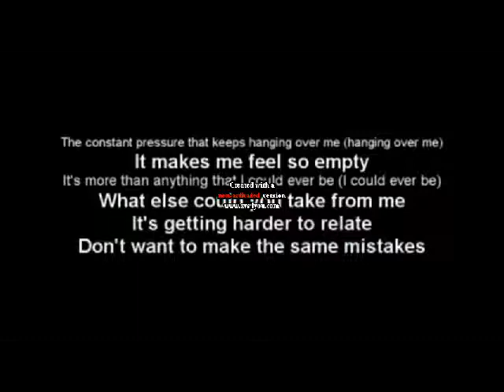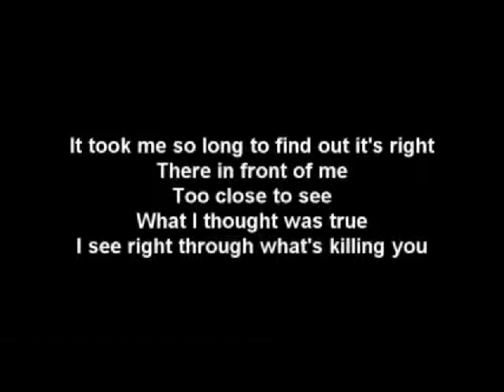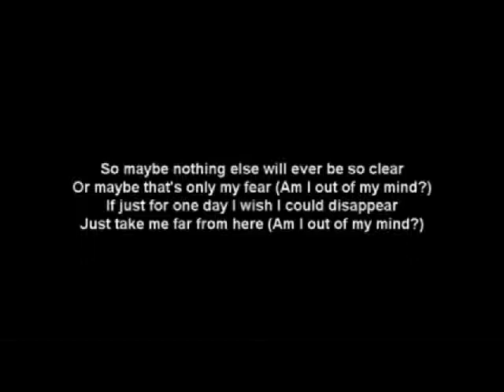Wwe Dark Dragon 2012 Theme.avi